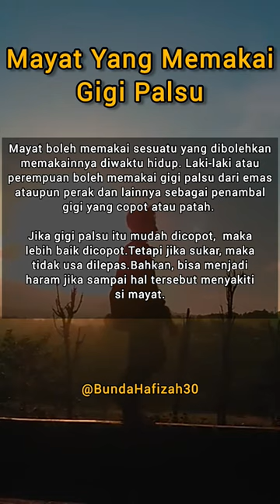Hukum Mayat Memakai Gigi Palsu Emas ‼️‼️